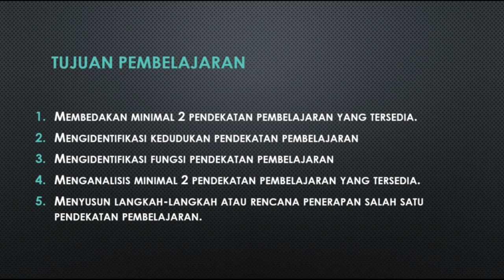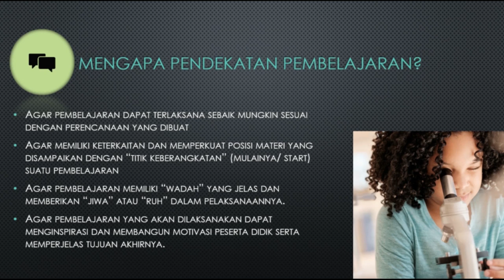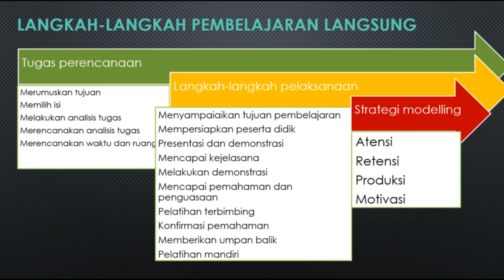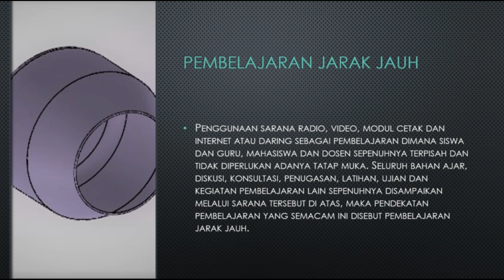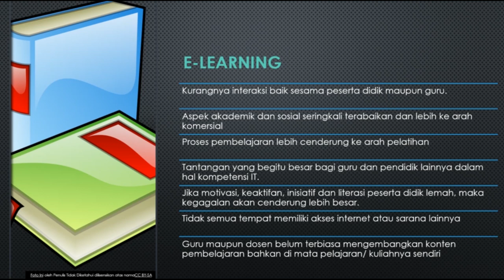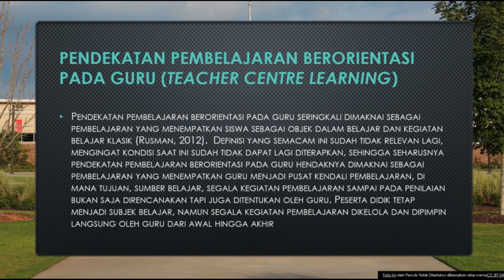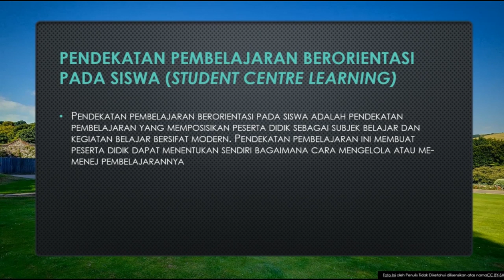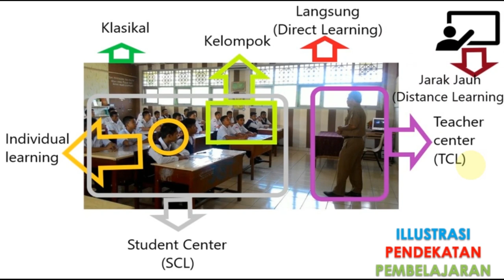Fungsi dan Kedudukan Pendekatan Pembelajaran (Strategi dan Media Pembelajaran)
Video Pembelajaran kali ini membahas materi tentang fungsi dan kedudukan Pendekatan Pembelajaran di Pendidikan Vokasi dari mata kuliah Strategi dan Media Pembelajaran Vokasi